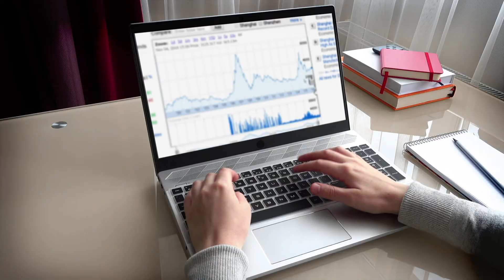Personal Branding for NCAA College Athletes Focusing on Name, Image , and Likeness | Otter PR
NCAA athletes can now benefit from commercial use of their Name, Image, and Likeness. The long-anticipated rule-change from the pedestal of college sports has allowed massive opportunity for students and advertisers to legally pursue promotional opportunity by tying top collegiate athletes to top brands and businesses.

While this may just be business as usual for advertisers, student-athletes have already found themselves managing the extra pressure to perform both on and off the field.

So, how can NCAA athletes get sponsorships while taking control of their Name, Image, and Likeness? Our team of publicists and marketing pros with experience in college sports and professional sports journalism provide insight on how personal branding for college athletes is just a steppingstone to promotional success.

In this video we cover:
     - How to build your personal brand as a college athlete.
     - Where to find the resources to do market research.